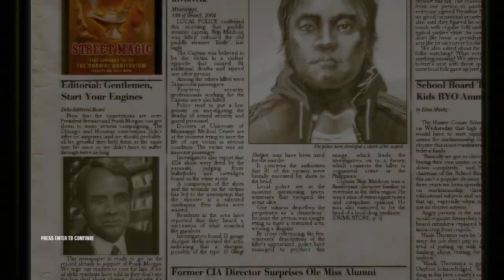Zombie Apocalypses survival horror. Blm